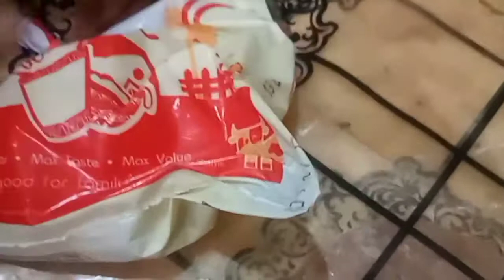20 minut mein kurkuri rasili aur tasty Jalebi recipe (बीना खमीर की स्वादिष्ट जलेबी रेसिपी) home made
# binakhameer#testyjalebi#recipi#kamsamayme#banayentestyor#kurkurijalebi#homemade#testy#orkurkuri#orrasili#jalebirecipi#sabeenasaifi